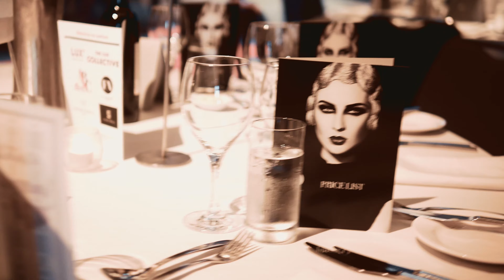Highlights Video - FA CONCEPT